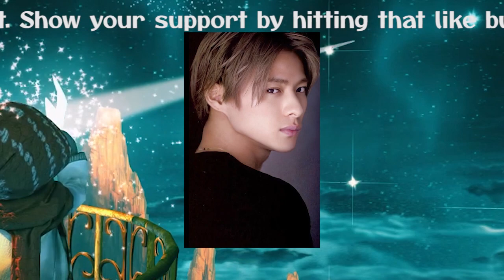【平野紫耀】平野紫耀、ファンとのコネクションを強化！2度目のインスタライブが今夜配信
【平野紫耀】平野紫耀、ファンとのコネクションを強化！